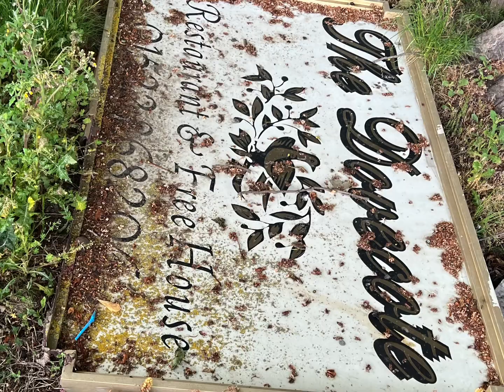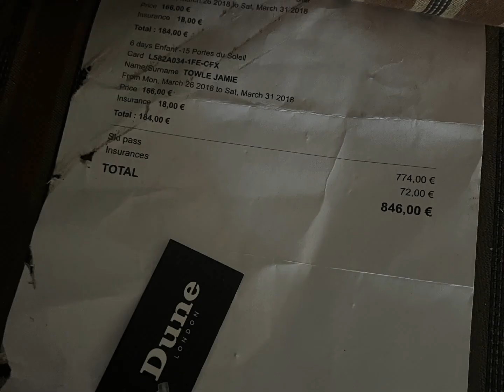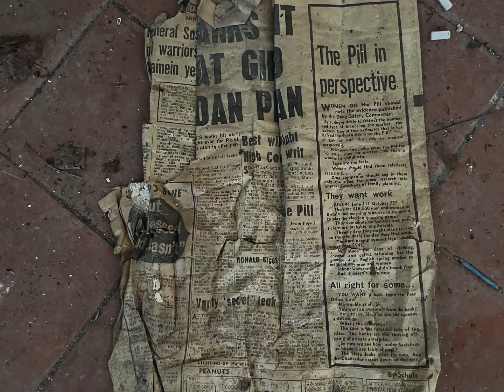Exploring - Abandoned - Dovecote Pub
🔍 The Dovecote Restaurant & Free House

📍Swinderby, A46

🏚 The Dovecote has been closed for the past 9 years but was a well known pub of the A46. Sally who ran the pub closed the doors in 2014. Two previous tenants had surrendered their leases and left unpaid debts. The pub was also formerly known as the Halfway House, where they were well known for their carveries. They also catered for parties and functions. It is not known the actual reason as to why the pub closed however the local council wanted to put plans into motion for the place to be turned into a nursery which will also provide breakfast and after school clubs. The North Kevesten Council plans were recommended for approval and the proposals were heading to the comittee in Nov 18 however nothing more has arisen since then regarding the pub/nursery.

🕵️‍♂️ Accessible from the back, quite a few items still left behind even a gold bike that more then likely been used by locals. Easy explore, some unsafe areas up top with signs of your usual natural decay. Fairly decent explore.

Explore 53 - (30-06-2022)